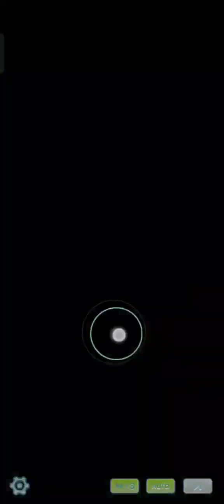ポケモンマスターズEXを普通にプレイ その312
(Tittlle/大标题)
Let's Play Pokémon Masters EX part312/正常玩口袋妖怪(神奇宝贝)大师EX312

【説明】
ポケモンマスターズEX312回目。WPM本編27章、いよいよチャンピオンシロナ戦です!!